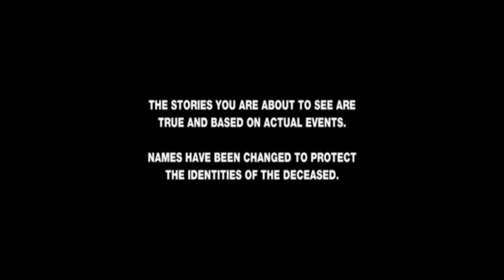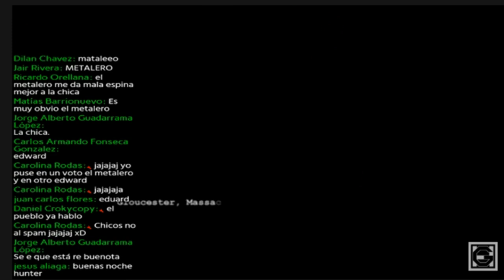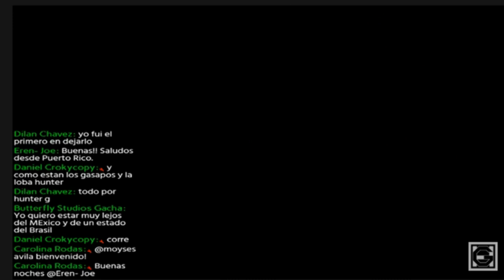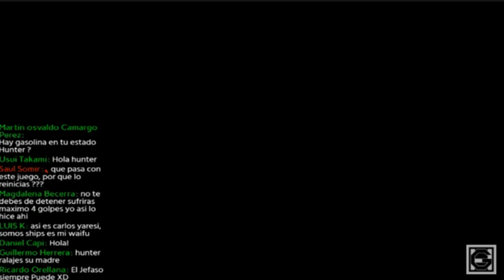Hunter vs el mundo #1